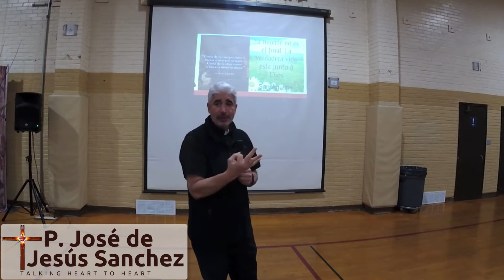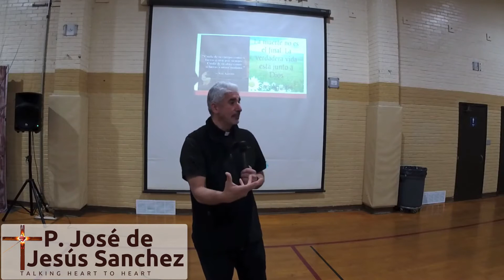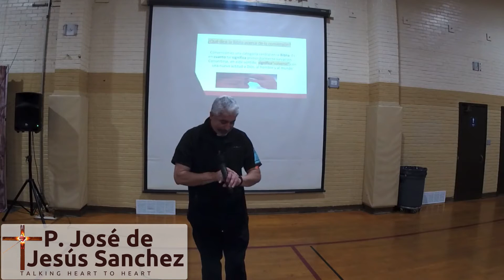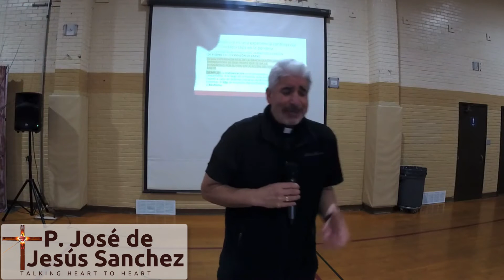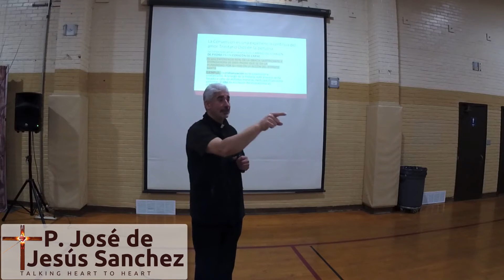Experiencia Cuaresmal Parte IV 7 03 20